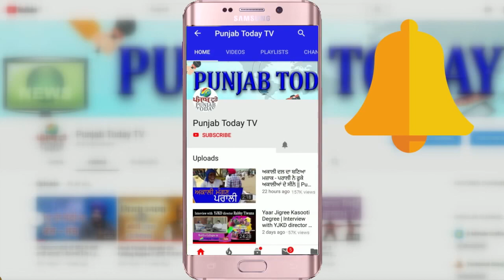Top Godi Media of week | इस हफ्ते की गोदी मीडिया की नौटंकी! Godi Media Roast | Punjab Today TV